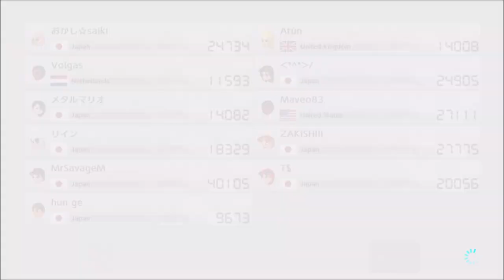(Requested 36) Tough Shroom!!! - Mario Kart 8 Deluxe (Online; as Toad) Episode 73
Shoutout to Dani!

Discord account... Maveo83#8160